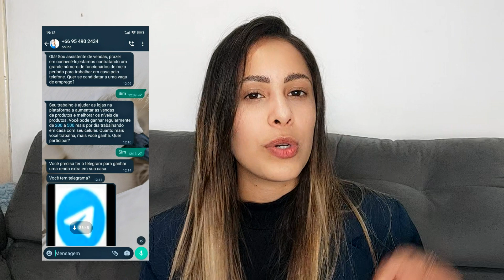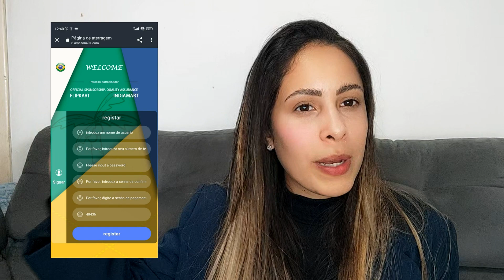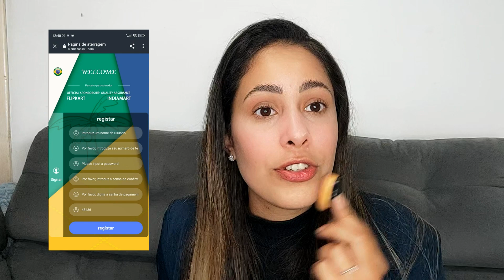CUIDADO AMAZON INDEED NO WHATSAPP MEIO PERÍODO TUDO GOLP& - ENTENDA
Se vc recebeu uma mensagem de vagas para empregos de meio período não acredite!